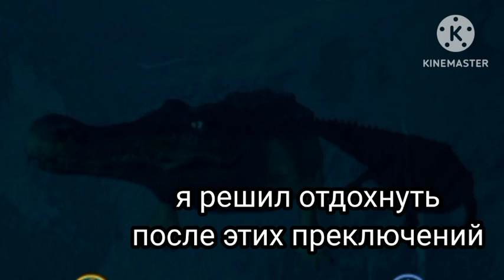The cursed isle-ЛЕГЕНДА О САРКОЗУХЕ